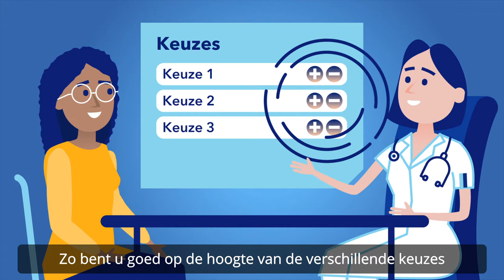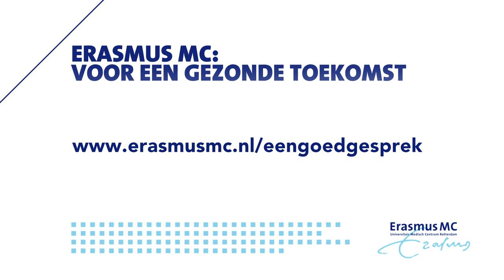Animatie: Goede Zorg begint bij een Goed Gesprek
Deze animatie geeft aan hoe je als patiënt goed voorbereid naar het gesprek gaat met jou zorgverlener. Zo beslist u samen met uw zorgverlener over de zorg die het beste bij u past. De mening van u en uw zorgverlener zijn hierin allebei net zo belangrijk. Goede zorg begint dus bij een Goed Gesprek, voor de zorg die het beste bij u past!